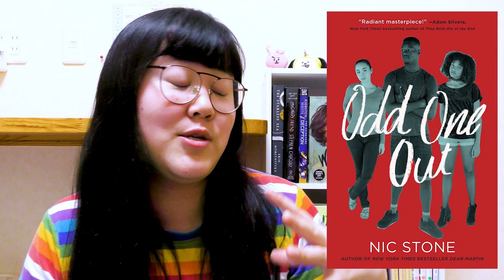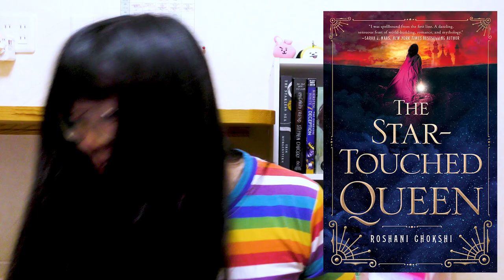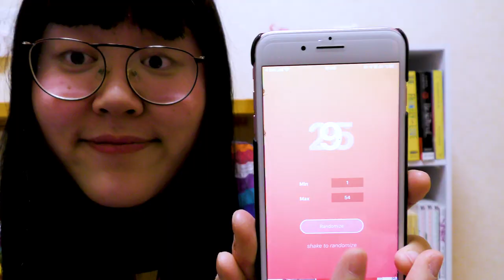Blackathon + Randomized TBR | February 2020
hello everyone,
here is my tbr for february 2019! my blackathon picks and some randomized books lol!